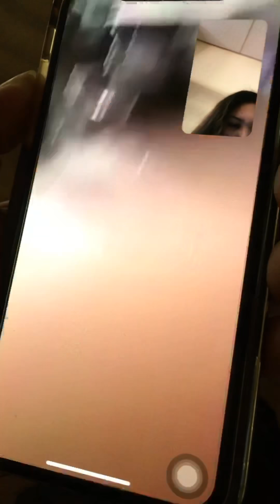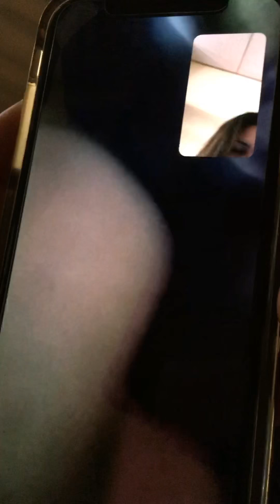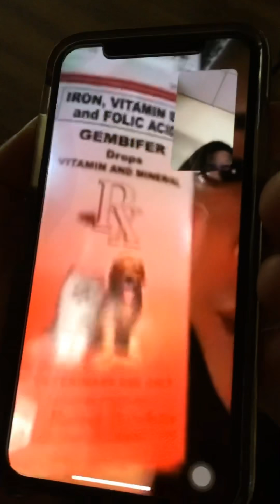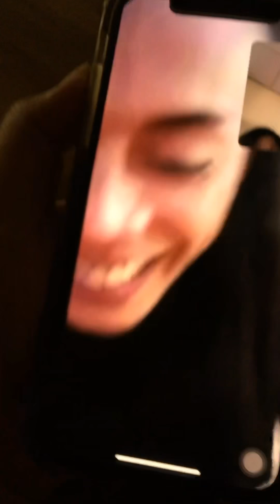i love my dogs